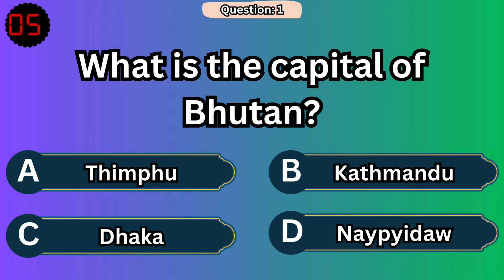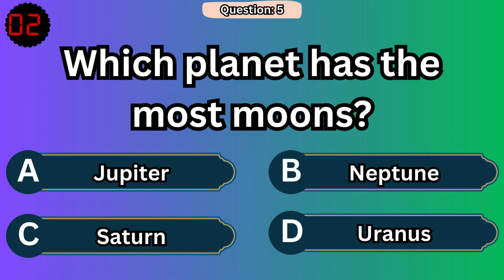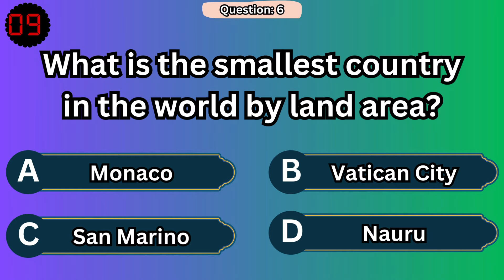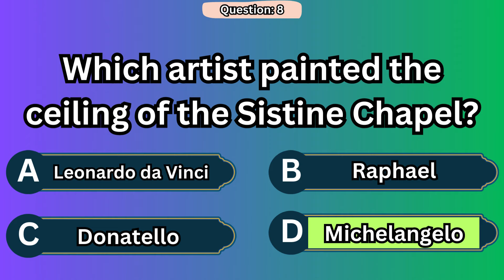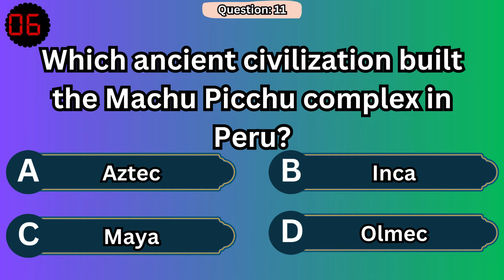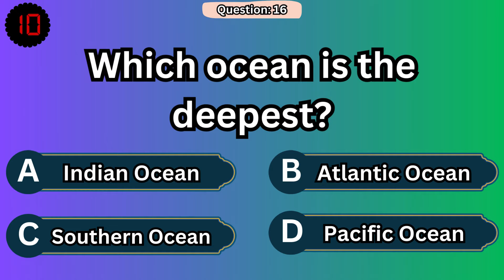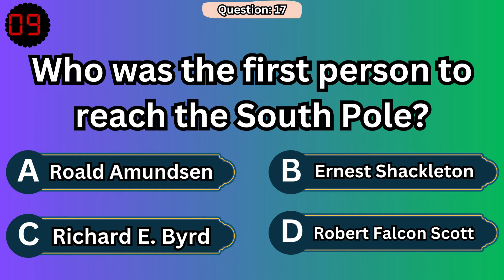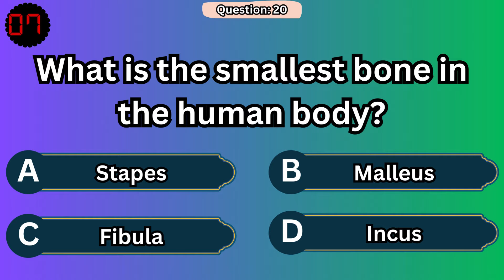20 hard Questions!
Challenge yourself with 20 of the hardest questions across various fields. Test your knowledge and see if you can answer them all!